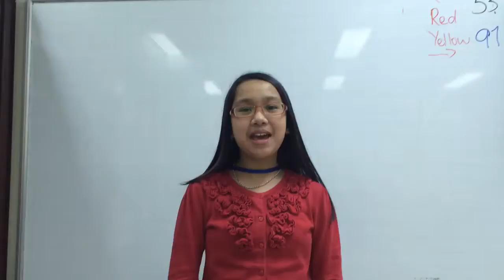FLYERS 1E ( 01-03-2017) luyện nói